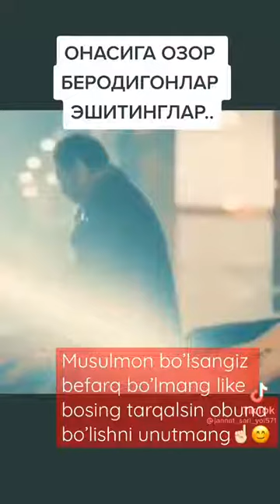LAYK bosganlardan Olloh rozi bo'lsin